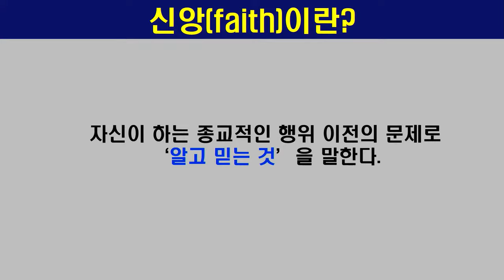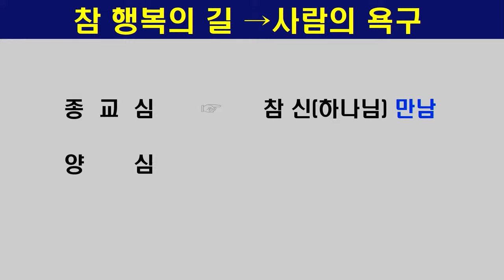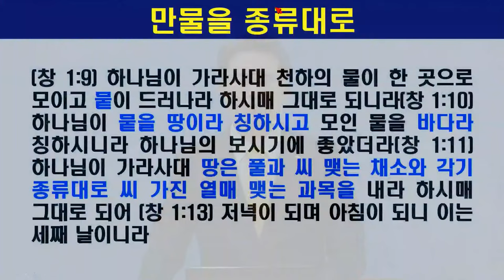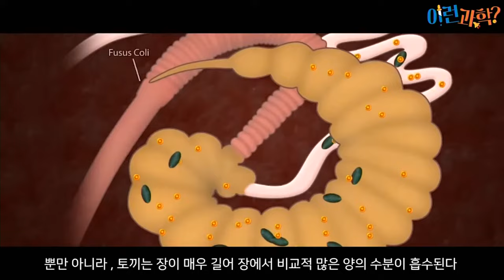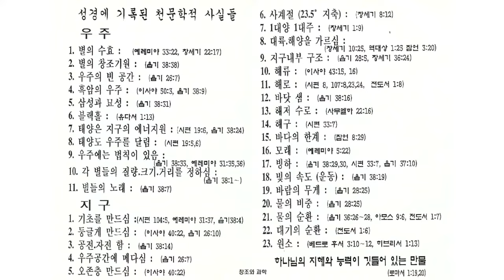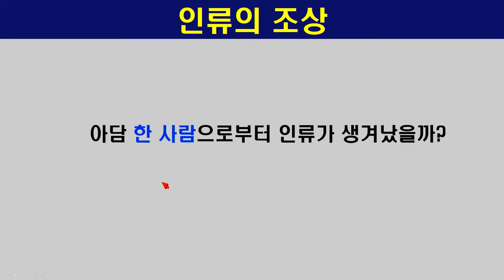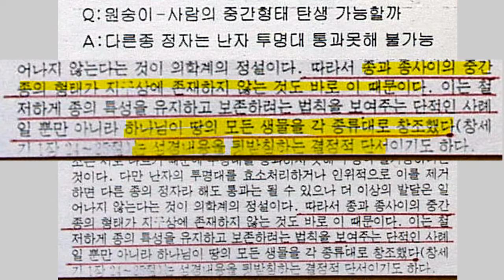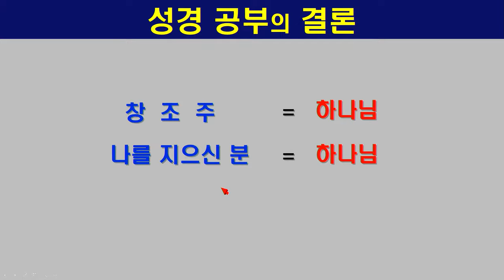인천계양교회 1교구 성경강연회 1일차 윤종현 목사 2021.3.15 생명의말씀선교회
인천계양교회 1교구 성경강연회 1일차 말씀이 오후 7시 20분부터 시작됩니다.
일자 : 2021년 3월 15일 월요일
시간 : 오후 7시 20분~
강사 : 윤종현 목사 (인천계양)